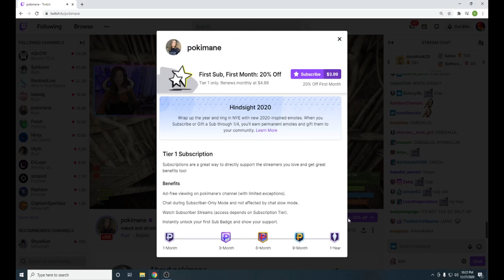FLYINGROOSTER BECOMES A SIMP!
for real, don't simp. Simping is for losers. I just wasted my sub for the content. I hope you forgive me.